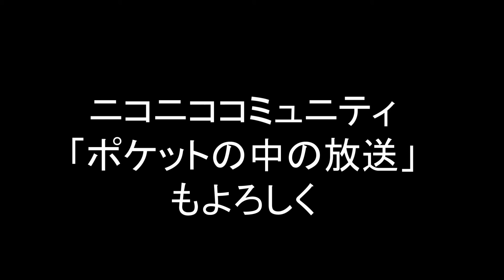動くブログ「こいつ、動くぞ！」＃１～愚痴の対義語とはなんだ？～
ついに始まりました。動くブログ！その第一回目は、とりあえず
テストのつもりでとりました。次回をお待ちを。